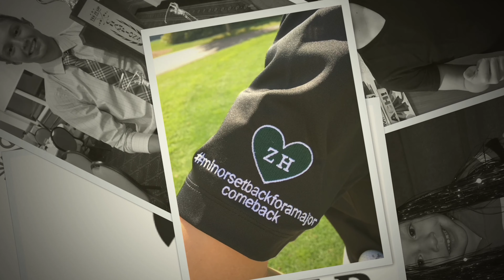Bruce Power Isotopes: Zach Hart and the Kitchener Rangers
Lifelong OHL Fan keeps brain tumour survivor Zach Hart moving forward